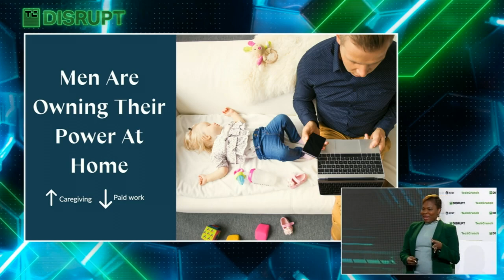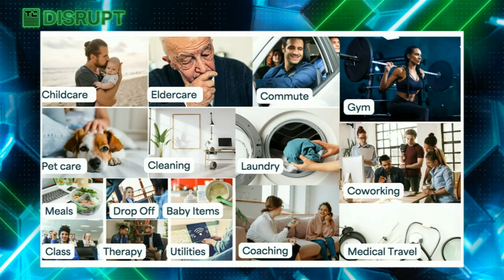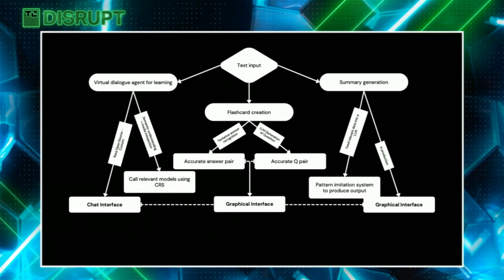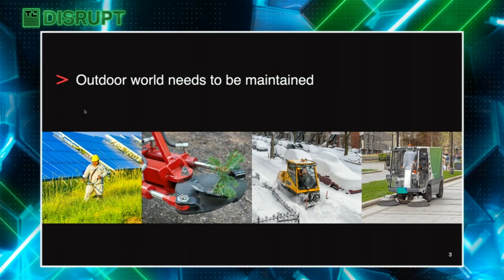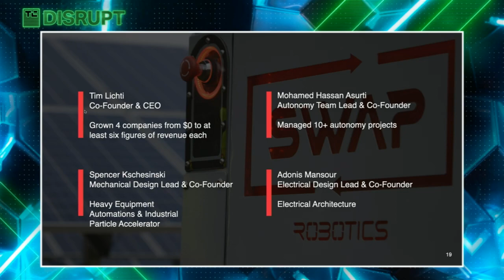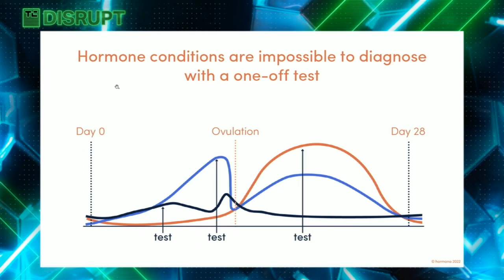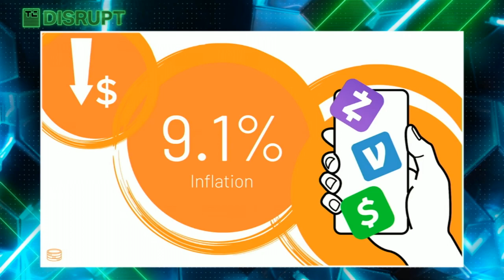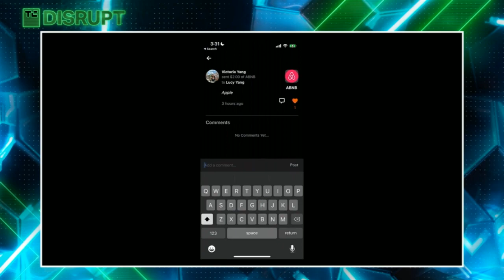TechCrunch Startup Battlefield Session 2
TechCrunch’s iconic startup competition is back, as entrepreneurs from around the world pitch expert judges and vie for the Startup Battlefield Cup and $100,000.